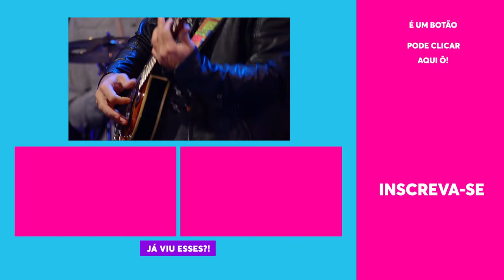Rafa Vitti e Tata Werneck de casamento marcado! Chay Suede deu força? | Lady Night | Humor Multishow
Rafa Vitti enrolou a Tatá Werneck por dois anos com o casamento. Será que a data finalmente saiu no palco do Lady Night com Chay Suede e Laura Neiva como testemunhas? Os casais ainda participaram de uma disputa pra ver quem serão os melhores pais. Vem ver no que que deu!

📆 PROGRAMAÇÃO 📆

🎥 ASSISTA TAMBÉM 🎥